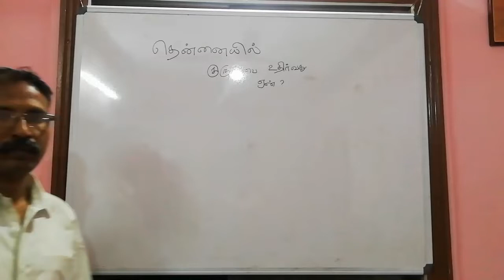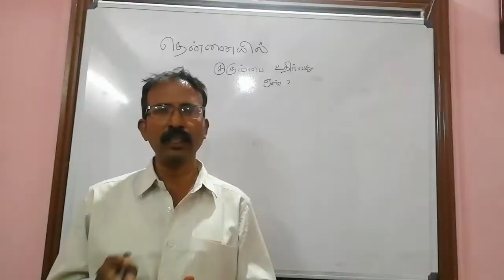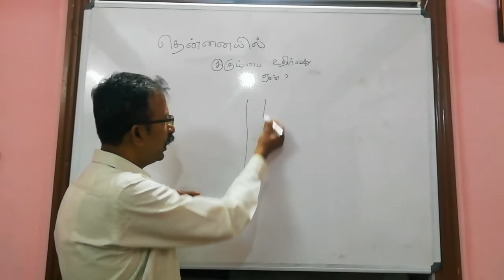தென்னையில் குரும்பை உதிர்தல்..... போரான் பற்றா க்குறை... Boran defeciency in coconut..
Button shedding. boran defeciency. cocony
coconut # button shedding # kurumbai